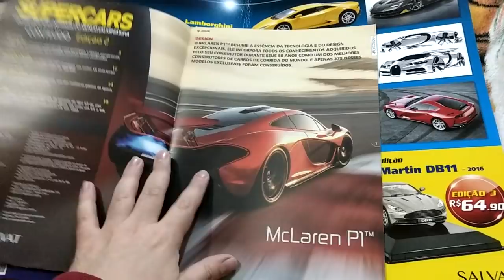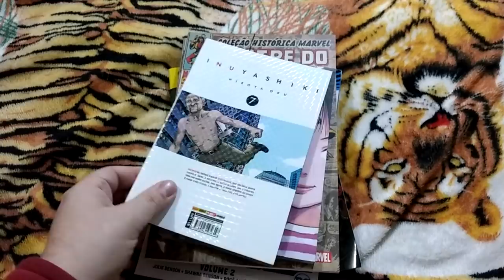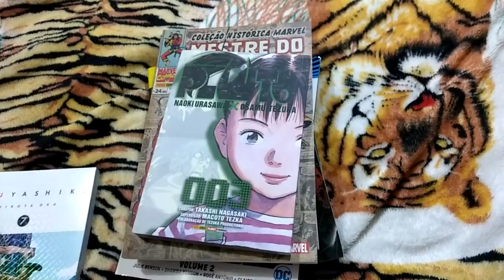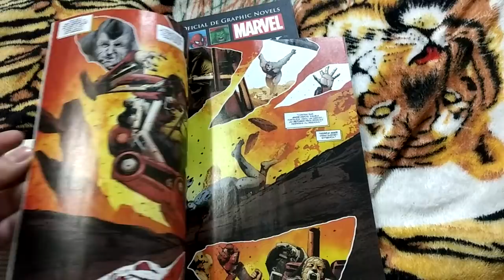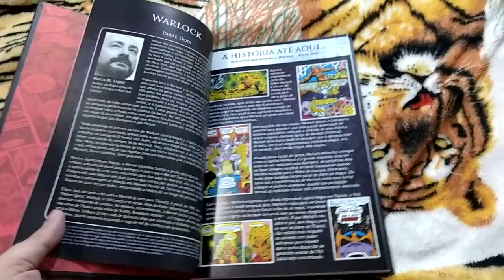Parte 10 das aquisições de maio